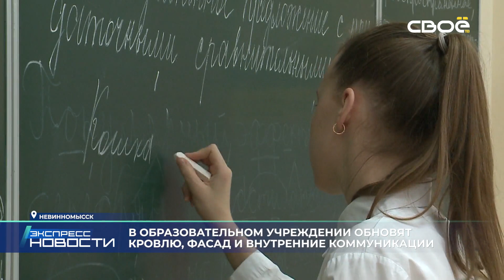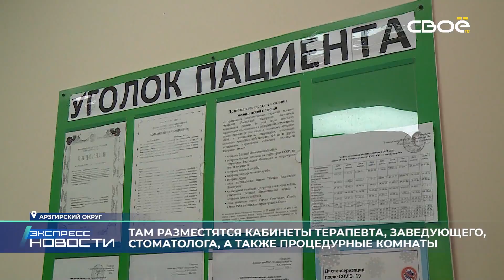Экспресс новости на Своём от 2 марта 2023г. 14:00